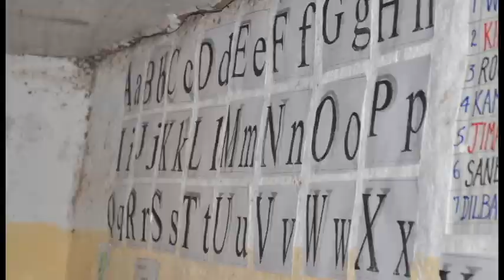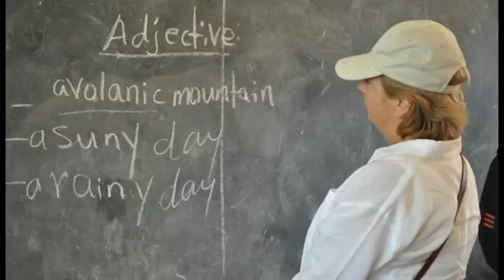Plan Canada Donors visit to Jimma, Oromia Programme Area -- Part 2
Plan International Ethiopia welcomed donors from Plan Canada in Jimma on November 3-5, 2013. Jimma Community sponsorship project and other Plan International Ethiopia's projects are among the visited projects. The visitors were Plan Canada boarded members, senior managers and major donors.